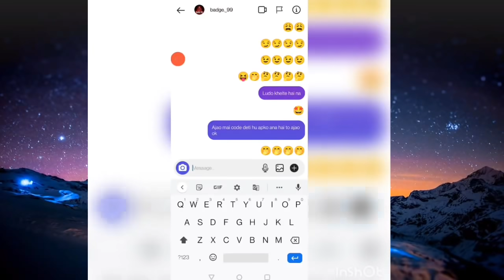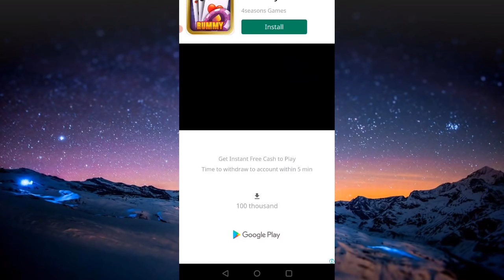Ludo Game Play With Badge 99 🤣|| Shehzadi ff || Gerena Free Fire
Welcome To Shehzadi Gaming Today I have Uploaded A Video Of//  Ludo Game Play With Badge 99 🤣|| Shehzadi ff || Gerena Free Fire

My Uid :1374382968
My in game name:SʜϵʜZαᎠⅰᶠᶠ
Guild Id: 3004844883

Please
Support❤️❤️❤️❤️❤
NB:It is for game/fun only don't take seriously